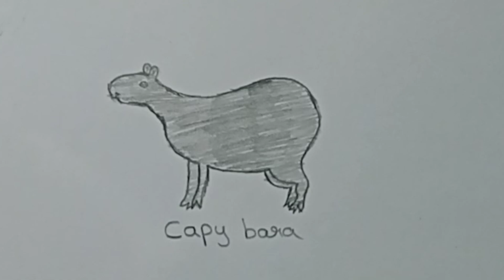How to draw a capybara easily